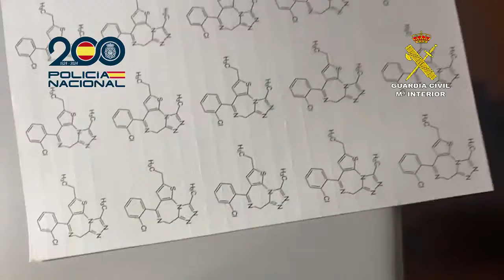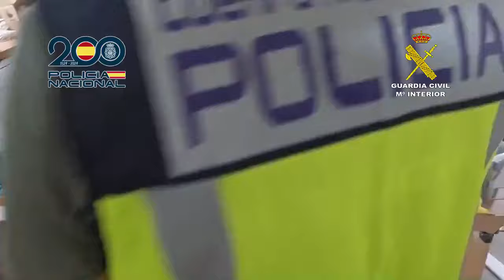Descubren un gran negocio de drogas sintéticas en bolsas de gominolas en la Costa del Sol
Autoridades españolas desmantelan una organización de origen holandés afincada en la Costa del Sol dedicada al camuflaje de drogas sintéticas en bolsas de gominolas para su venta a clientes de toda Europa simulando actividades legales